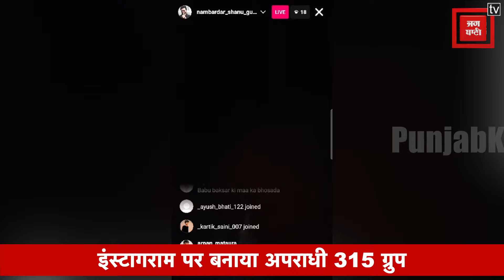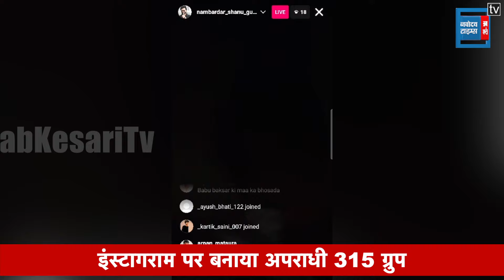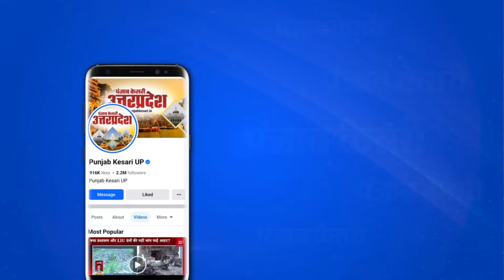Meerut: बेखौफ अपराधियों ने Instagram पर बनाया ‘अपराधी 315 ग्रुप’, किया दबंगई का live video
पश्चिम उत्तर प्रदेश (Uttar Pradesh) के मेरठ (Meerut) में बाबू बक्सर नाम के बदमाश को मारने के लिए अतुल भाटी गैंग गांव में पहुंचा...जहां ताबड़तोड़ फायरिंग की... बेखौफ अपराधियो के हौसले का अंदाज़ा इसी बात से लगाया जा सकता है कि इस घटना का वीडियो इन बेखौफ अपराधियों द्वारा सोशल मीडिया पर अपलोड कर दिया गया...